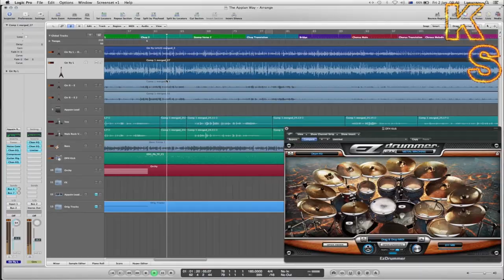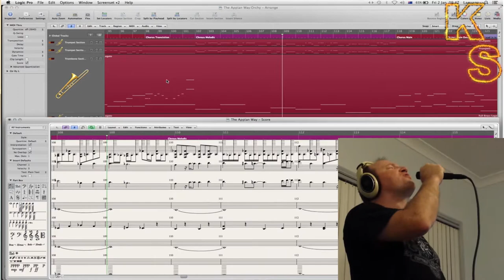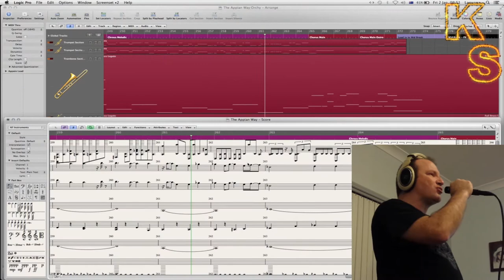The Appian Way - 8 string Guitar, Bass, Vocal Original song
The Appian Way
8 string Guitar, Bass and vocal performance of an Original song by Kirk Layton
Recorded on my Schecter Omen * string and Ibanez S series and Ibanez Bass.
Logic Pro 9, Guitar Rig 5, EzDrummer, Final Cut Pro x